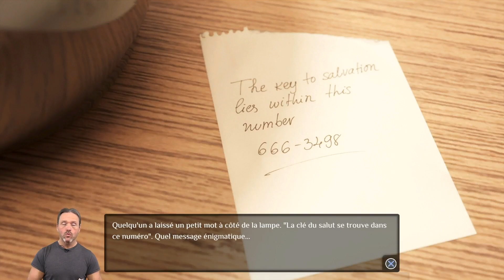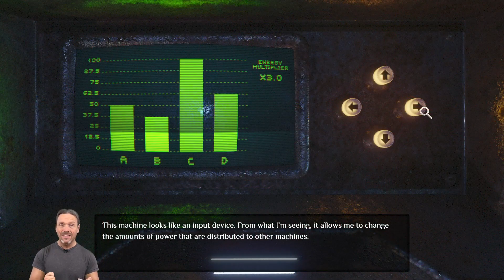Test / Review du jeu Without Escape - PS4, Xbox One, Switch, PS Vita, 3DS, PC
Dans les années 90s, les jeux de type "pointer-et-cliquer" étaient très prolifiques. Aujourd'hui, nous les retrouvons de plus en plus sur consoles, mais la plupart d'entre-eux sont malheureusement plus chers que leurs versions sur PC.

Without Escape, du studio Bumpy Trail Games et de l'éditeur Eastasiasoft, propose un jeu d'aventure 2D pointer-et-cliquer qui utilise des images de synthèse fixes et une bonne ambiance sonore pour nous faire vivre l'histoire.

C'est un jeu très court, mais à très petit prix, ce qui en fait un bon achat si vous êtes amateurs de ce type de jeu!

Merci à Eastasiasoft qui nous a offert gratuitement une copie de ce jeu pour en faire la critique. L'éditeur/développeur nous autorise à diffuser et/ou utiliser des extraits du jeu pour nos besoins de production et n'intervient d'aucune façon dans l'attribution de notre note finale.

► Quelques uns des produits que nous utilisons: